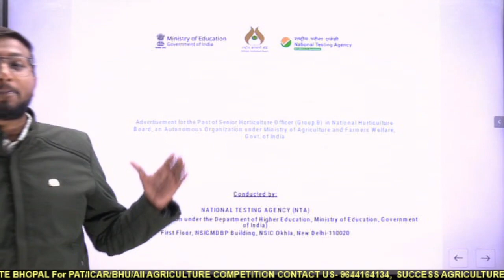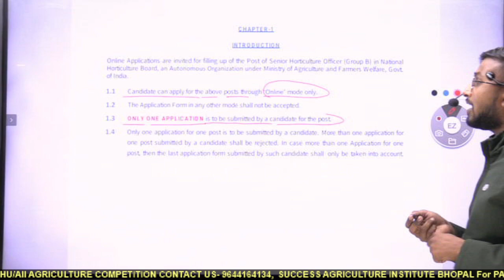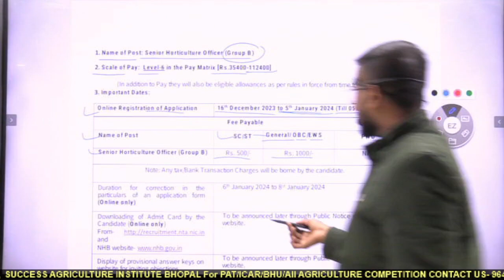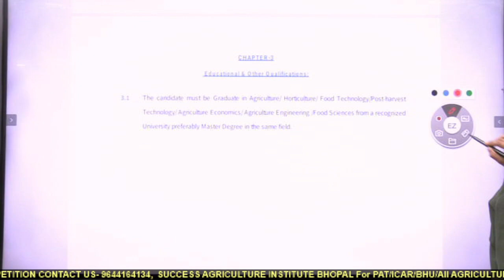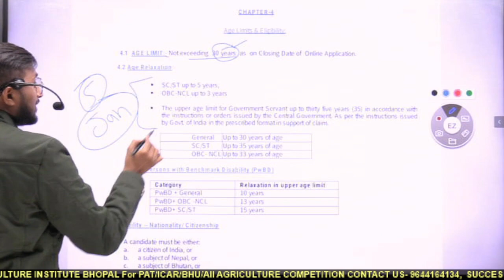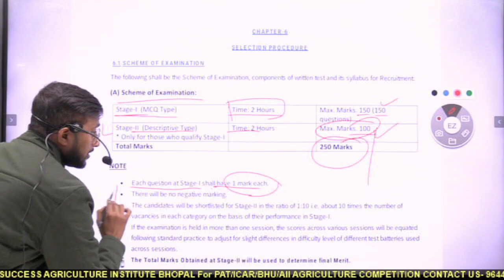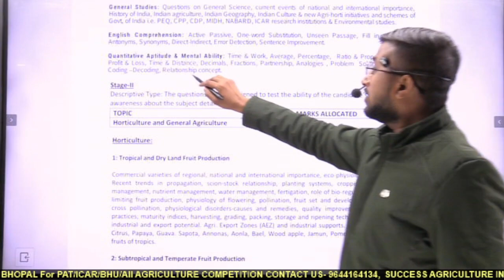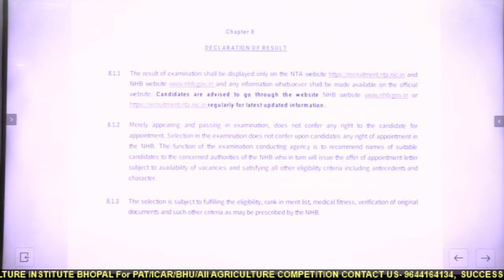NHB SHO Notification out || Success Agriculture Institute Bhopal || 9644164134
AFO/SO_CG RAEO_AAO_BAO_TGT_PGT_UP TA_NSC_NFL_Rajashthan Agricultural Supervisor_CWC_All Agri.Exams